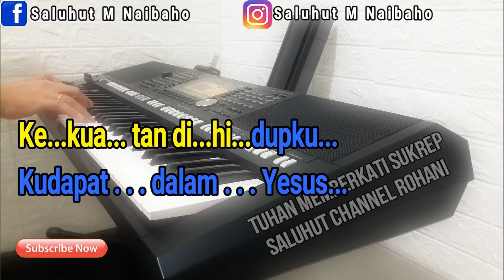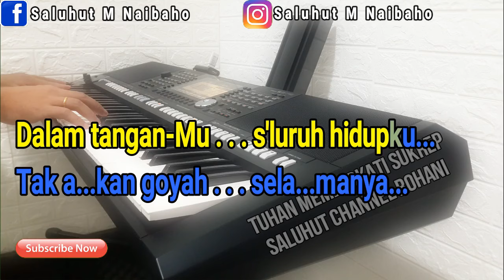KEKUATAN DI HIDUPKU [KARAOKE ROHANI] NADA WANITA ll C=DO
Kekuatan di hidupku
Kudapat dalam Yesus
Dia tak pernah tinggalkanku
Setia menopangku
Berseru, berharap dalam Yesus

Ajaib Kau Tuhan Penuh kuasa
Sanggup pulihkan keadaanku
Dalam tangan-Mu s'luruh hidupku
Tak akan goyah selamanya